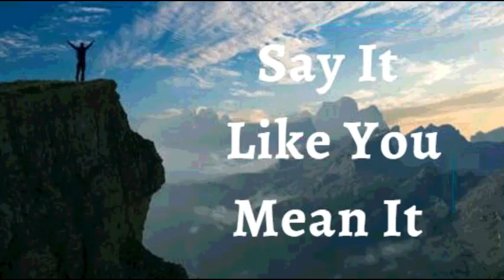15th November 2021 Say It like You Mean It (Audio in Hindi)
15 नवंबर 2021

मै घोषणा करता हूं कि मेरे पास अच्छे विचारों से भरा हुआ दिमाग है, पराजय  के विचार नहीं।  विश्वास से, मैं अच्छी तरह से  सक्षम हूं। मैं अभिषिक्त हूँ। मैं सुसज्जित हूं। मैं सामर्थी हूँ। मेरे विचार प्रतिदिन  परमेश्वर के वचन  द्वारा निर्देशित होते हैं।
कोई भी बाधा मुझे हरा नहीं सकती क्योंकि मेरे मन को जीत के लिए क्रमादेश किया गया है।यह मेरी घोषणा है।
परमेश्वर का वचन मेरे हृदय में और मेरे मुंह में, प्रबल होता है, जब  मैं इसे बोलता हूं। मैं शैतान और इस दुनिया के तत्वों से ऊपर रहता हूं क्योंकि मैं ईश्वर-कृपा का सहयोगी हूं। मेरे विश्वास से, मैं बीमारी, रोग, अवसाद, चिंता और शैतान और उसके सभी साथियों (ताकतों) की सभी रणनीतियों पर विजयी रूप से जीता हूं आमेन

 अल्लेलूया आमेन*

 शालोम